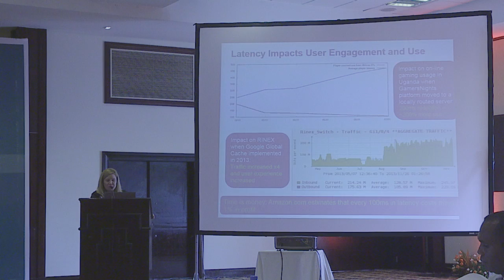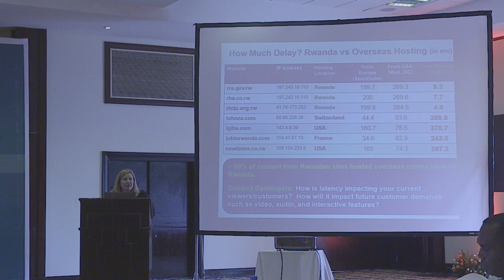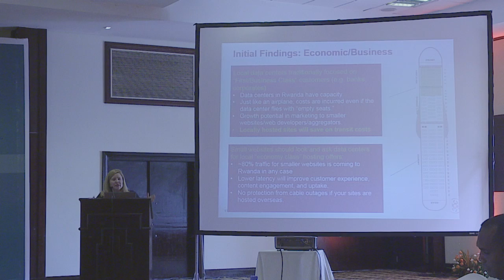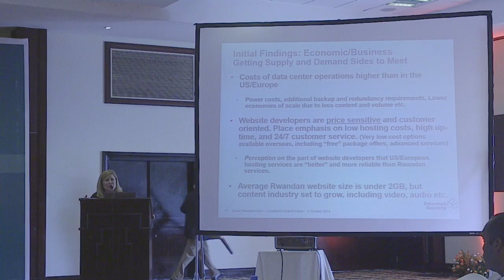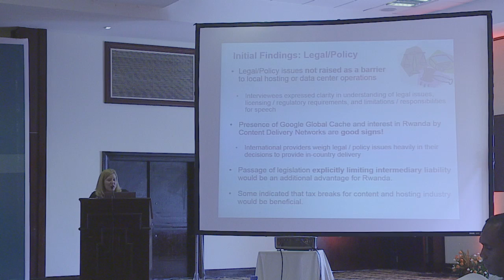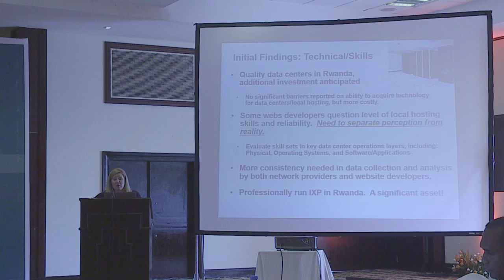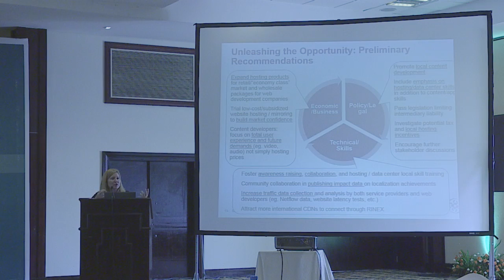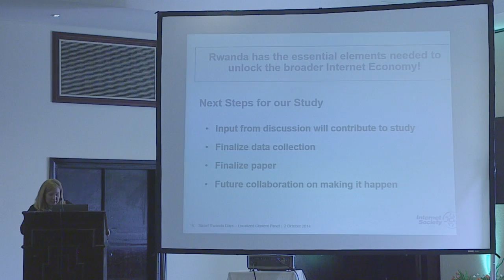Smart Rwanda Days 2014 - Content Localization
Content Localization
Ballroom, Serena Hotel

The creation and availability of Internet content relevant to local users is a key component for creating a vibrant Internet economy and a compelling incentive to attract more individuals to go on-line.

While the encouragement of content creation and the development of access infrastructure are necessary components, evidence suggests that in Africa no more than 5% of Internet content is sourced locally, with the rest sourced internationally — including African developed content that is hosted overseas. This is true for global sites, such as Facebook, and for local sites such as online media and radio stations. This data must be delivered to Rwanda over international transit links, which add significant cost and latency to the download, which in turn limit usage.

Building on research conducted by the Internet Society in conjunction with MYICT, this panel will discuss how Rwanda can build a robust content development and hosting environment that boosts the local Internet and business economy, attracts more Rwandans to go on-line, and helps reduce the cost of delivering Internet access.

Moderator: Alline Kabbatende, General Manager – Business Operations, Rwanda Online Ltd

Speakers:
• Rose Karen, Senior Director, Strategic Development & Business Planning, Internet Society
• Meilleur Murindabigwi, CEO, Igihe Limited
• Eddy Kayihura, CEO, Broadband Systems Corporation
• Gael Hernandez, Research and Outreach specialist, Packet Clearing House
• Clarisse Iribagiza, CEO, Hehe Ltd